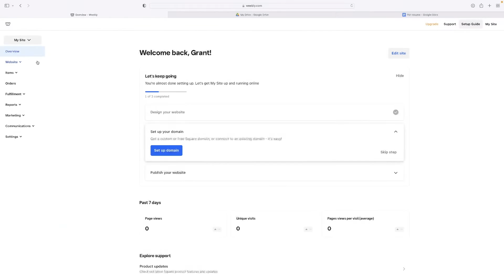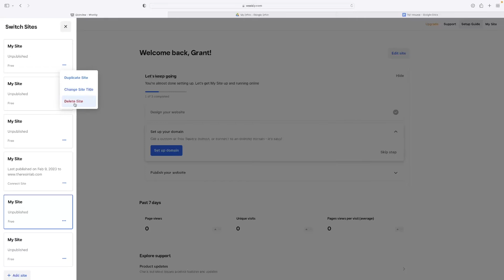How To Delete Weebly Website (Easily!)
How To Delete Weebly Website

In this video, we'll show you how to delete your weebly website. Weebly is a great website builder, but sometimes you might want to delete it. We'll show you how to do it easily and quickly.

If you're looking to delete your weebly website, this video is for you! We'll show you how to delete your website easily and quickly, step by step. Weebly is a great website builder, but sometimes you might want to delete it. This video will help you do it easily and quickly!